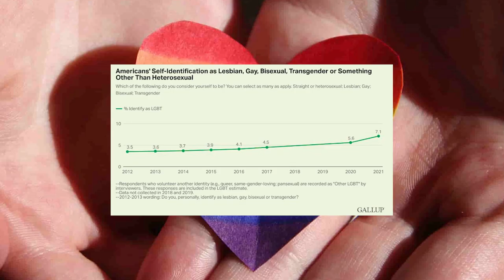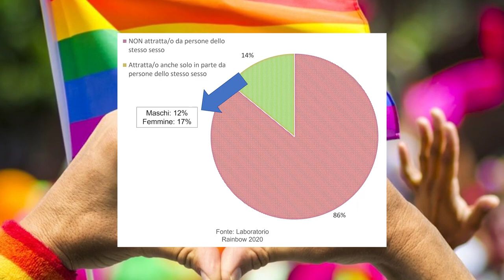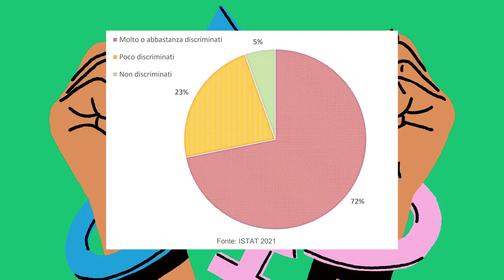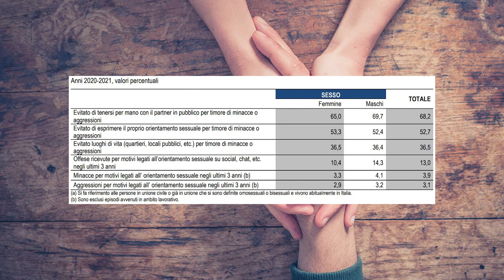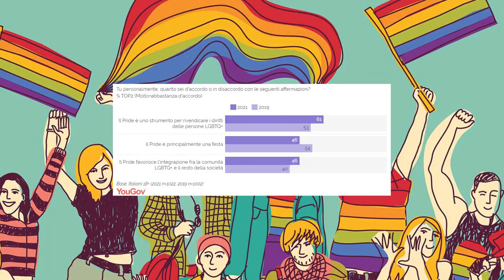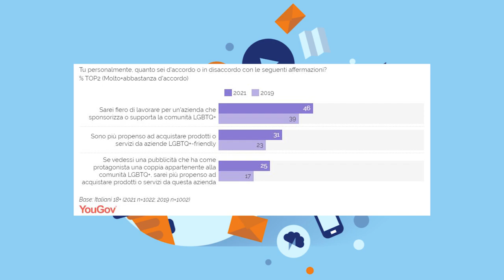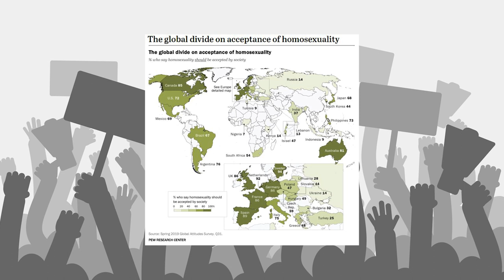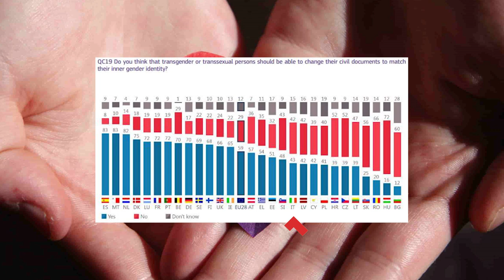Quanti sono gli LGBT in Italia? [Statistic Hutzee #4]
Oggi scopriamo assieme le opinioni degli italiani in tema di omofobia e diritti LGBT nel quarto episodio di “Statistic Hutzee”: gli italiani sono omofobi? Quanti sono gli LGBT in Italia? Come siamo messi rispetto al resto del Mondo?

📢CREDITS📢
Musiche di sottofondo by Mean Sloth;
Bach, Aria sulla IV Corda;